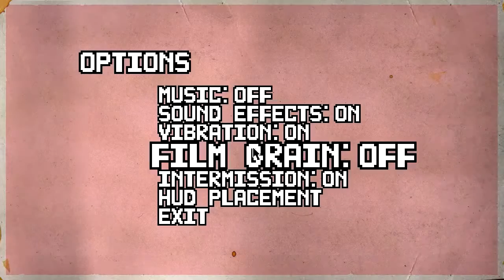Dead Pixels /// Личное Мнение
Взгляд на изничтожение зомби в восьмибитном духе вместе с Dead Pixels, написанной CSR Studios (2012). Выживаем, прорываясь через улицы заражённого города, стреляем в пискельных зомби, прокачиваем своего персонажа, не забывая забегать к торговцам.